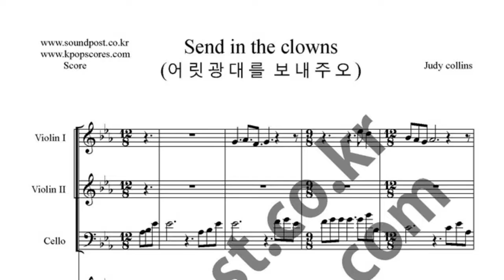Send in the clowns music sheet_2violins,cello,piano music sheet